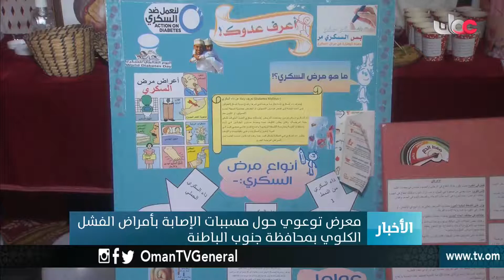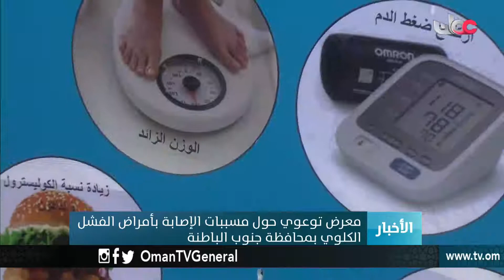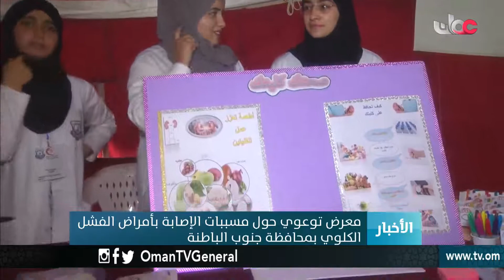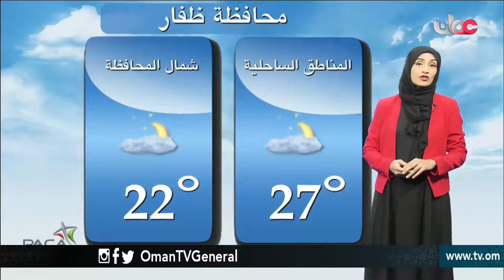أخبار الخامسة | السبت 19 مايو 2018م